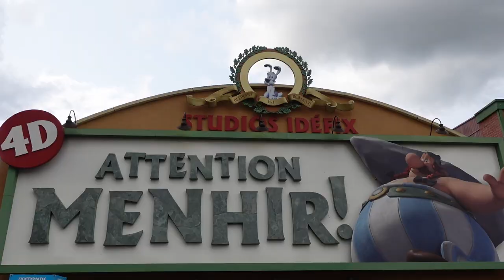Parc Asterix Off-Ride Footage, France Compagnie des Alpes Theme Park | Non-Copyright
Parc Asterix is a popular theme park just north of Paris, France.  Owned by Compagnie des Alpes, this park is themed to the Asterix comic books.  You have all the famous characters and different areas themed to different time periods in history.  The park now features 8 roller coasters, including an amazing top three with the new-for-2023 Toutatis.

0:00- Park Entrance
0:07- Via Antiqua
0:39- Espions de Cesar (Caripro Monorail)
1:08- Epidemais Croisieres (Intamin Boat Ride)
1:24- Grand Splatch (Intamin Shoot the Chutes)
1:46- Festival de Toutatis
1:53- Trace du Hourra (Mack Bobsled)
3:41- Toutatis (Intamin LSM Launch Coaster)
7:00- Aire de Jeux du Sanglier D'Or (Play Area)
7:12- Chez Gyrofolix (Zamperla NebulaZ)
7:26- Menhir Express (Hopkins Log Flume)
8:10- Chez Encasdepanix (Sandwich Restaurant)
8:18- Chaudrons Infernaux (Mack Tea Cups)
8:40- Nationale 7 (Mack Antique Cars)
9:02- SOS Numerobis (Zierer Family Coaster)
9:19- OzIris (B&M Inverted Coaster)
12:04- Oxygenarium (WhiteWater West Spinning Raft Ride)
12:29- Attention Menhir (4D Show)
12:37- Chaises Volantes (Zierer Wave Swinger)
12:53- Indoor Area
13:21- Chevaux du Roy (Merry-Go-Round)
13:33- Medieval France
14:12- Restaurant du Lac
14:19- Pirates en Galere (Live Show)
14:30- Galere (Zamperla Swinging Ship)
14:53- Goudurix (Vekoma Looping Coaster)
17:32- Escadrille des As (Zamperla Junior Jets)
17:40- Petits Drakkars (Junior Roundabout)
17:51- Petites Chaises Volantes (Zamperla Kiddie Swings)
18:02- Pond with Fish
18:08- Aire de Jeux Viking (Playground)
18:14- Aerolaf (Aerial Bar)
18:23- Tonnerre 2 Zeus (CCI Wood Coaster)
20:32- Discobelix (Zamperla Disko Coaster)
21:26- Riviere d'Elis (Mack Round Boat Ride)
22:00- Hydre de Lerne (Schwarzkopf Polyp)
22:23- Vol d'Icare (Zierer Hornet Coaster)
23:54- Cheval de Troie (Zierer Flying Carpet)
24:27- Pegase Express (Gerstlauer Family Coaster)
26:04- Romus et Rapidus (Intamin River Rapids)
26:37- Defi de Cesar (Mack Madhouse)
26:44- Carrousel de Cesar (Carousel)
27:20- Petit Train (Zamperla Train)
27:33- Hydrolix (Reverchon Kiddie Log Flume)
27:36- Slide
27:40- Trash Bin
27:46- Gift Shops
28:07- Shuttle Bus